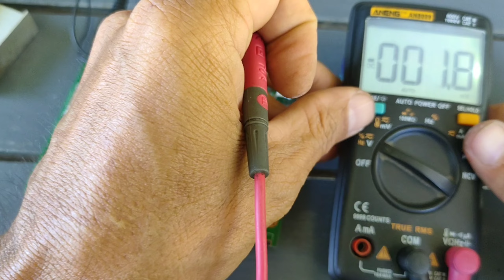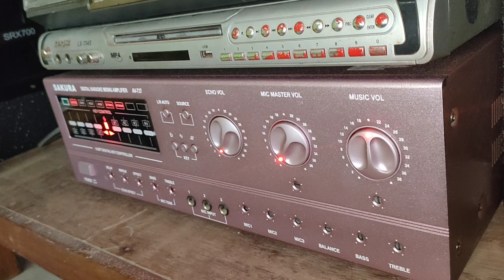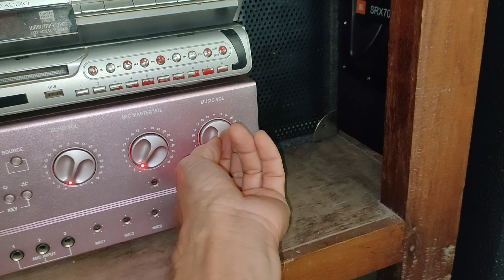SATLITE BOX NO POWER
Sa video na ito ipapakita ko sa inyo Kong PAANO MAGREPAIR Ng satlite box na walang power.. voltage check lang ayus na.

nAGPALIT lang Ako Ng 5volt regulator na 7805 pa punta sa 3.3 at 1.8 regulator.

salamat...